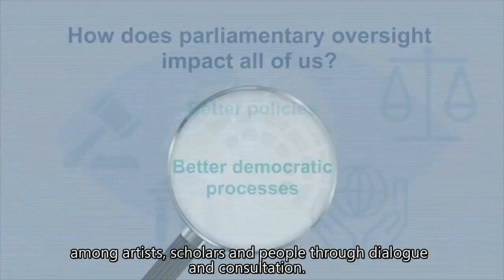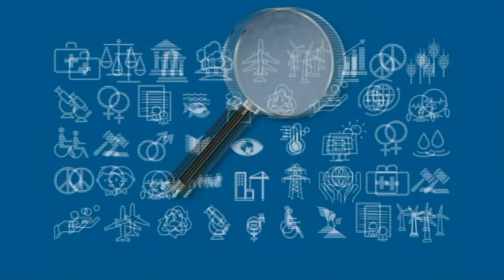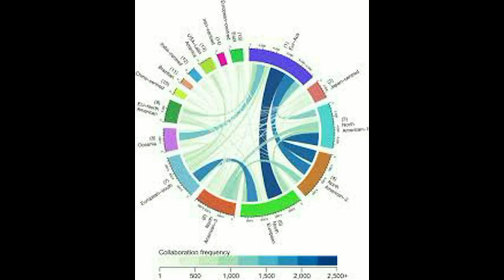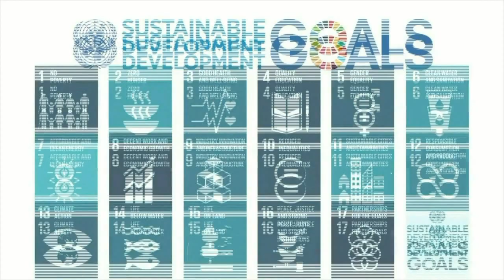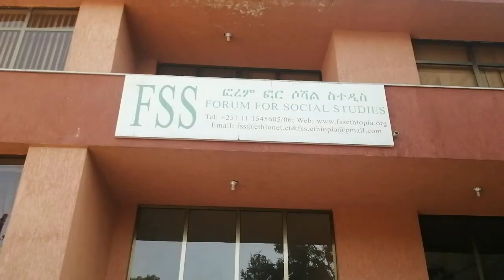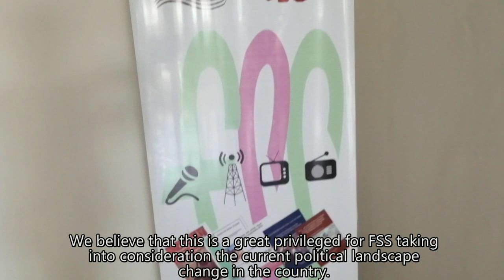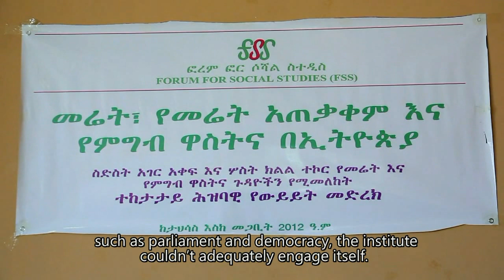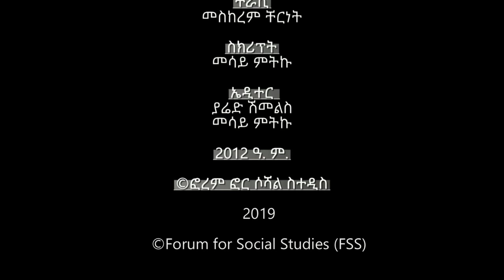Forum for Social Studies explaining a grant-making programme (2017-2020) | GRNPP | SOAS University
This video was produced by Forum for Social Studies, one of the GRNPP partners implementing the Deepening Democracy Programme, funded by the Arts and Humanities Research Programme and Global Challenges Research Fund.

Between 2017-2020 GRNPP awarded over £800,000 in grants to scholars, artists and activists in Myanmar, Ethiopia, Bangladesh and the UK. In their innovative and multidisciplinary projects they have been inquiring into the relationship between parliaments, politicians and people.  By combining the social sciences, arts and humanities they have revealed new perspectives and amplified the impacts of research findings in ways that are imaginative, creative and inclusive.

We encouraged applications from those who don’t normally get grants: women, early career researchers, those outside the capital, and those who identify as an ethnic minority. Through this scheme we hope to contribute to three research agendas: creating opportunities for researchers who tend to get side-lined, deepening democracy through multidisciplinary arts and scholarship, and helping make research more inclusive.

In this video FFS Former Director, Dr Meheret Ayenew, explains the approach and significance of the programme.